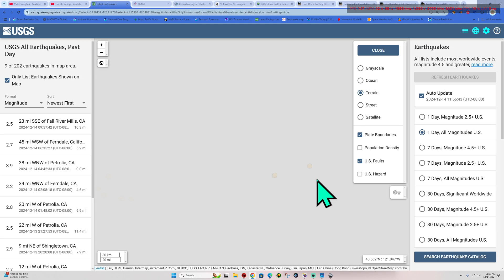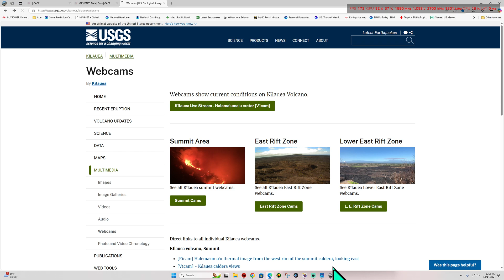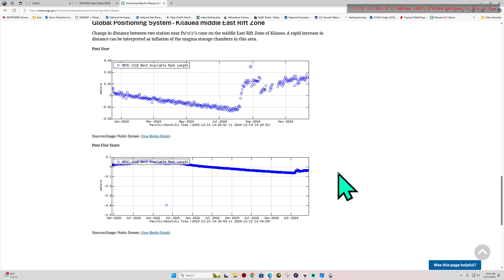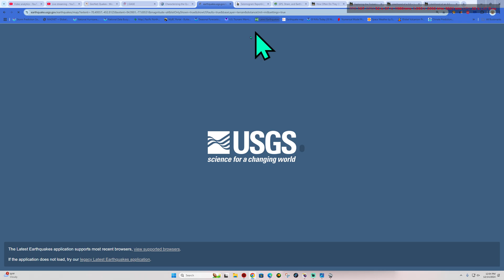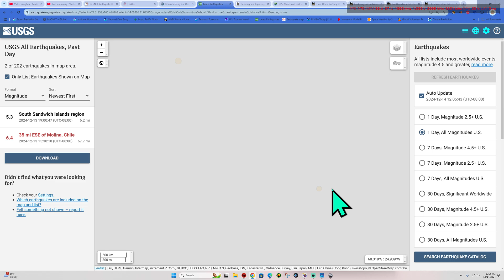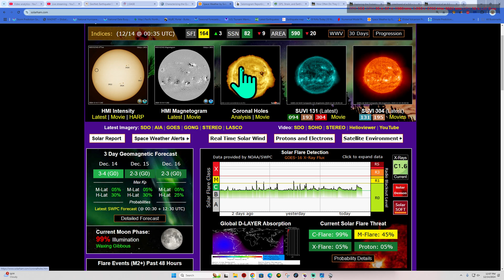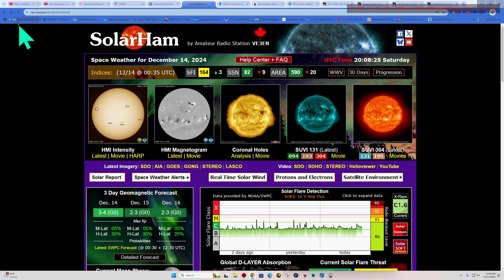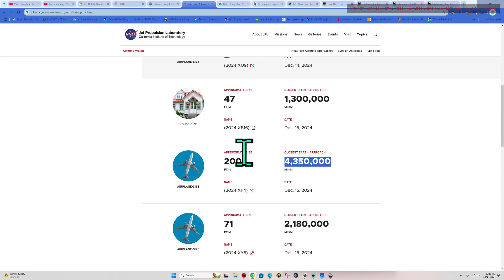3.0 Eq Salton Sea California Area. Latest Northern California Earthquake Activity. 12/14/2024